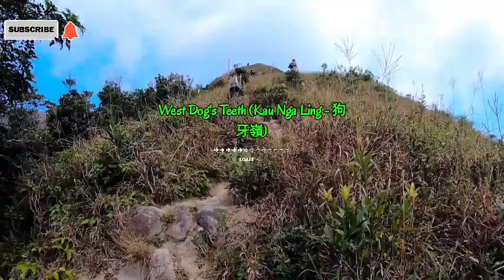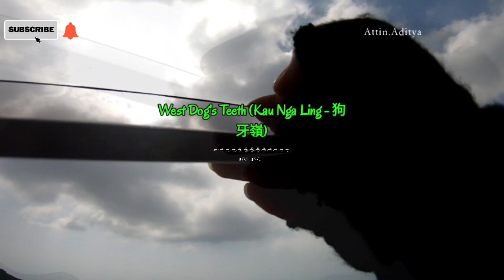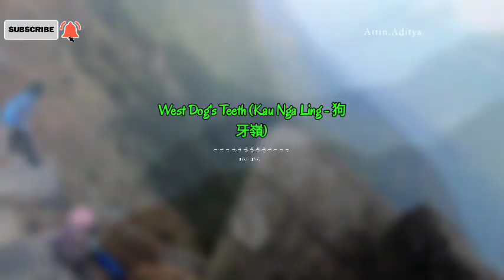𝕨𝕖𝕤𝕥 𝔻𝕠𝕘'𝕤 𝕋𝕖𝕖𝕥𝕙(𝕂𝕒𝕦 ℕ𝕘𝕒 𝕃𝕚𝕟𝕘) 𝕕𝕦𝕣𝕒𝕥𝕚𝕠𝕟 7,5 𝕜𝕚𝕝𝕠𝕞𝕖𝕥𝕖𝕣𝕤.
𝕘𝕦𝕟𝕦𝕟𝕘 𝕥𝕖𝕣𝕖𝕩𝕥𝕣𝕖𝕞𝕖 𝕕𝕚 𝕙𝕜

Nam She Tsim: 蚺蛇尖
Kau Nga Ling: 狗牙嶺
Yama’s Wall: 閻王壁
Lantau Trail: 鳳凰徑
Lantau Peak: 鳳凰山
Ngong Ping: 昂平